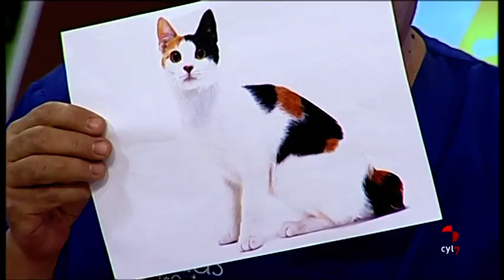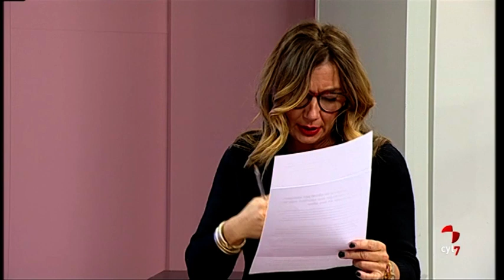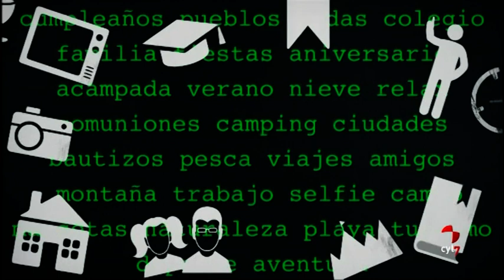Vamos a ver.- El Valladolid subterráneo, repoblación, mascotas, sentadillas, Ana Mena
Bajo la hospedería de San Benito nos adentramos en el Valladolid subterráneo y recorremos las conducciones que cubrieron el cauce del Río Esgueva, que atraviesa la ciudad de Valladolid.

En Soria vemos lo que dio de sí la primera feria para la repoblación

En ‘Tiempo de mascotas’ buscamos casa a ‘Oreo’

Además aprendemos a hacer sentadillas